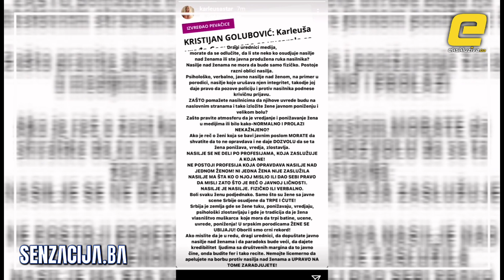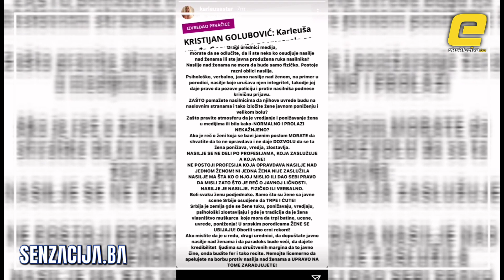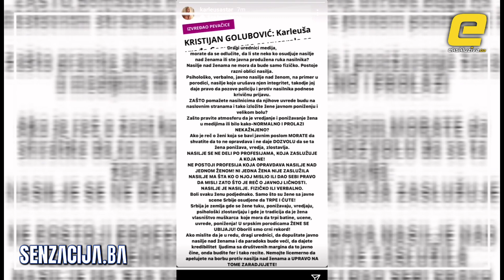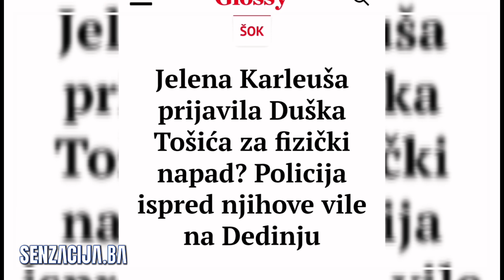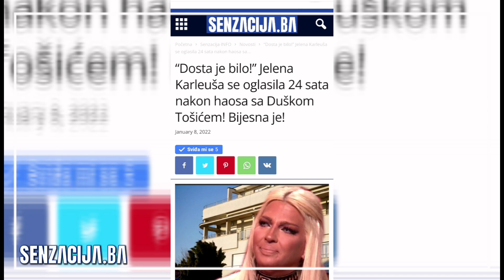KARLEUSA PROGOVORILA O NASILJU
-REUPLOAD ZABRANJEN
Kontakt osoba: Selma Bijedić 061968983